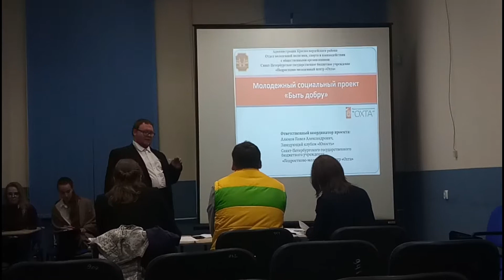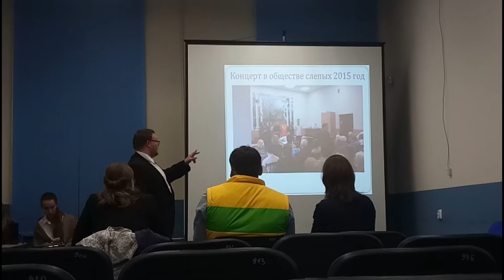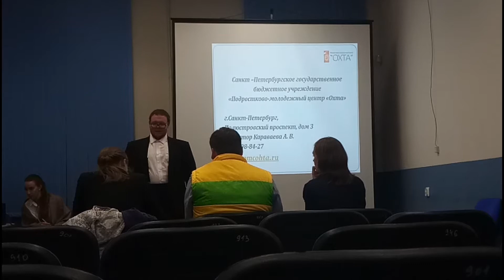05_Павел Алюков - Защита проекта "Быть добру"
Дом Молодежи СПб.Региональной этап конкурса "Доброволец России-2018"